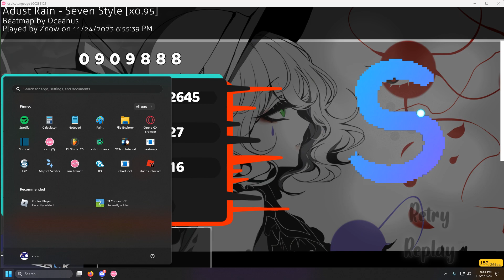Seven Style 0.95x 97% | Osu